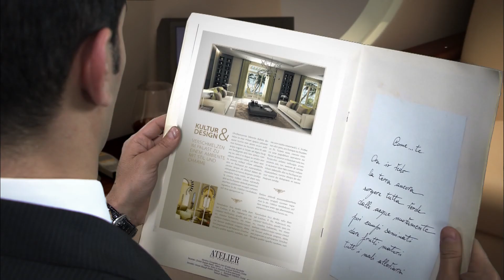MACINA, Tiger Woods Dubai, 2008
This 3D animation gives a glimpse of the Tiger Woods Dubai.
The Tiger Woods Dubai is a private residential community offering some of the most exclusive and luxurious homes ever built in Dubai. It is also home to the world's first championship golf course directly created from Tiger Woods' vision.

The video animation was produced by Macina for Tatweer.